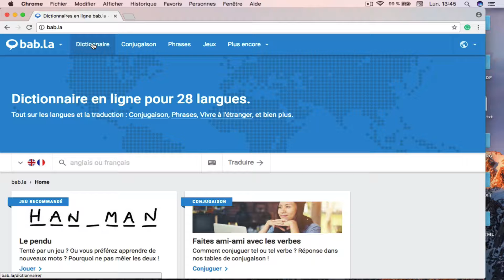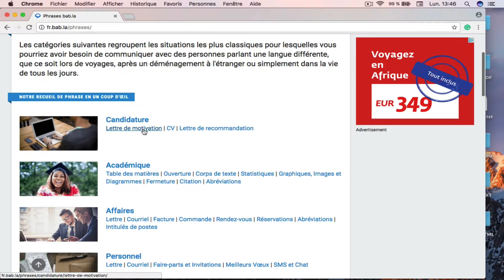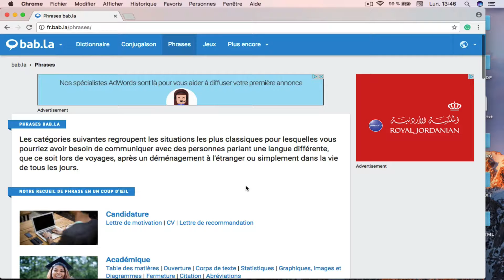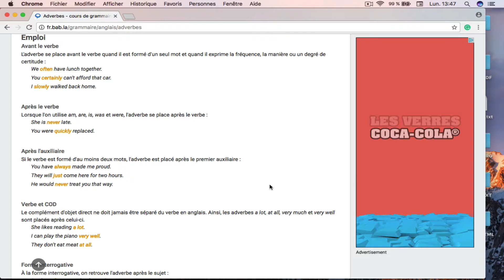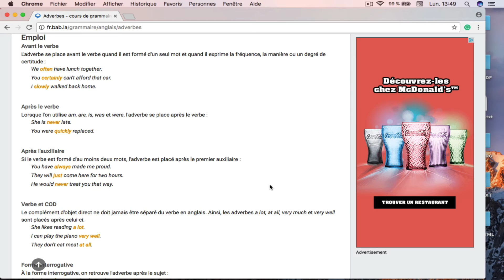AAA #5 : ASTUCES pour Apprendre l'Anglais #5